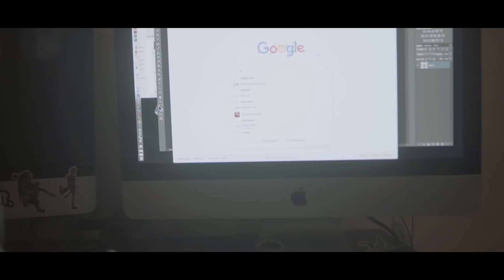Ty Safari & Breeze434 - Matrix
HWMG Exclusive Video